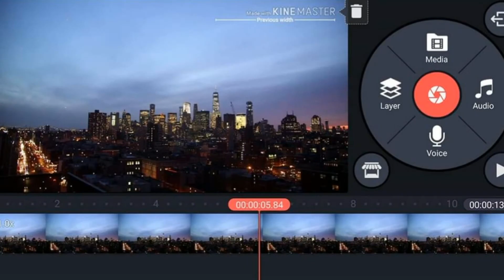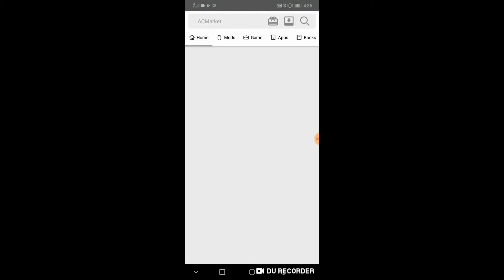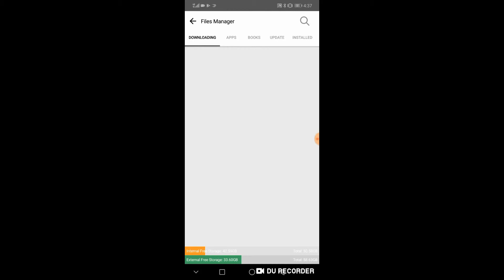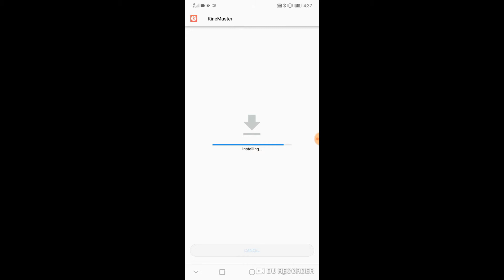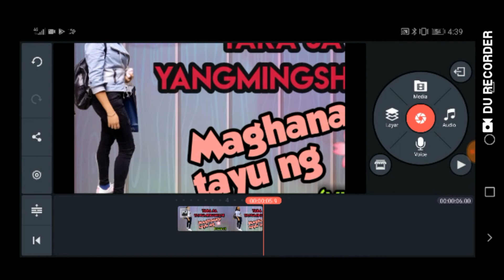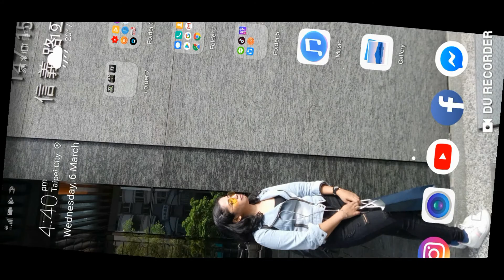Kinemaster watermark removal(tutorial)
First tym gumawa ng tutorial pasenxa na po sa pabulol bulol..

Link for ac market..